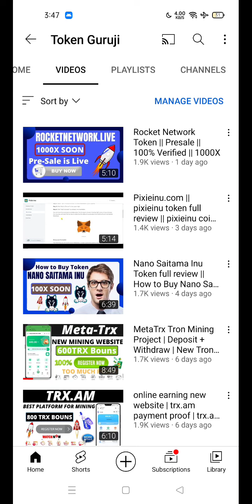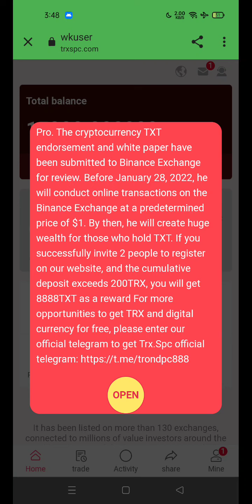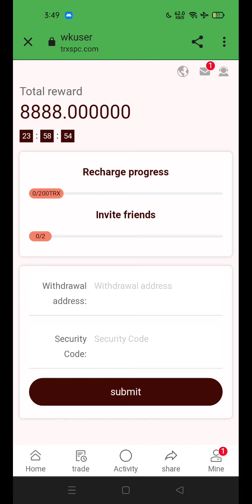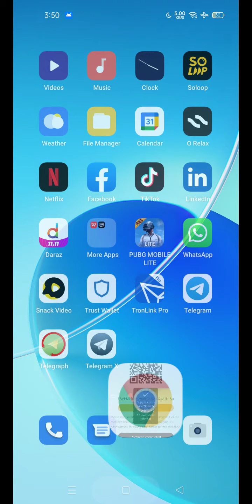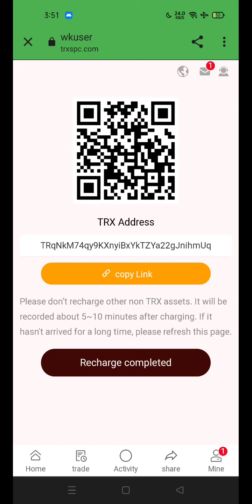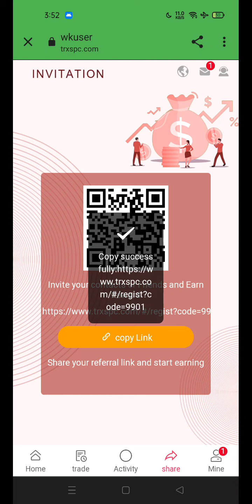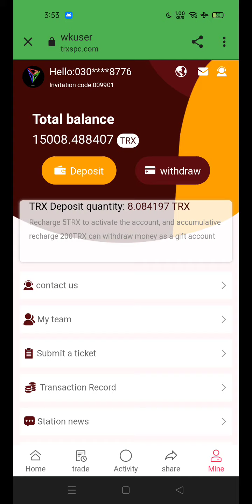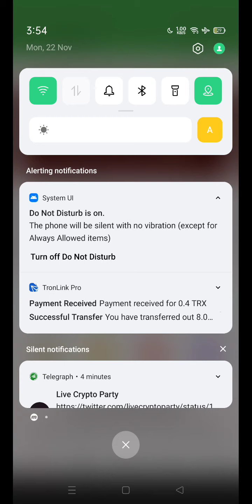trxspc trx mining site 2021 || trxspc mining projects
Provide multiple ways to earn unlimited Trx without recharging, register to enjoy $15000Tron real-time withdrawal

TrxSpc official telegram announces various ways to get unlimited Trx every day without recharging. At the same time, lucky users are drawn every day to give away 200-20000 Trx for free.

Dear friends, I am waiting for you at SpcTrx Wealth Telegram, let us share the feast of wealth together.

Regard  BY:👇👇
                     Token Guruji